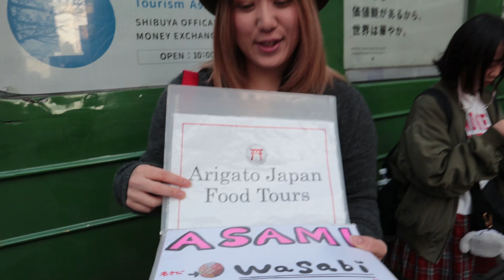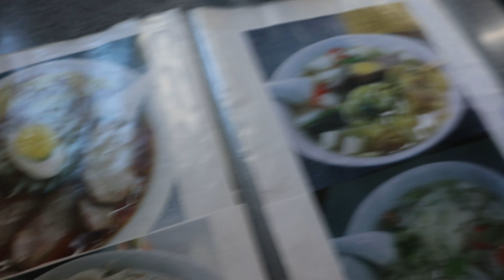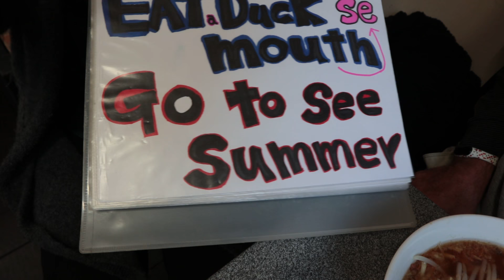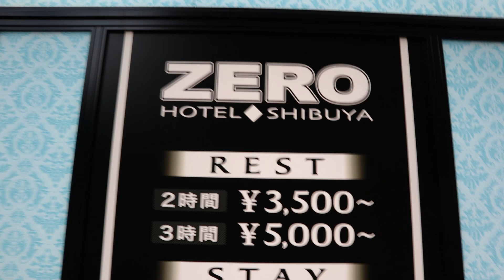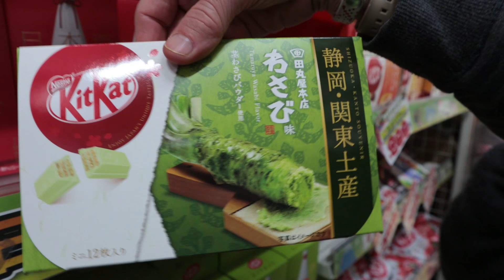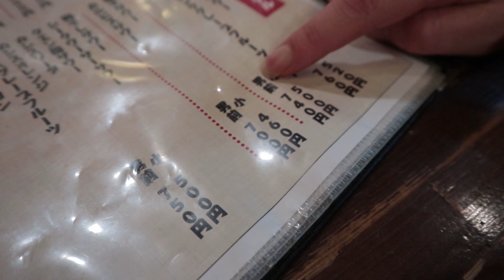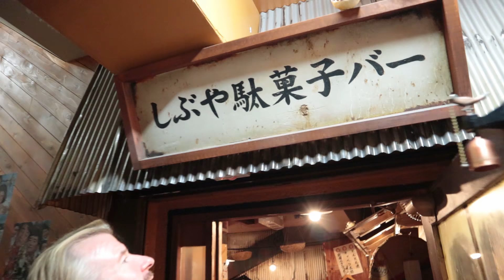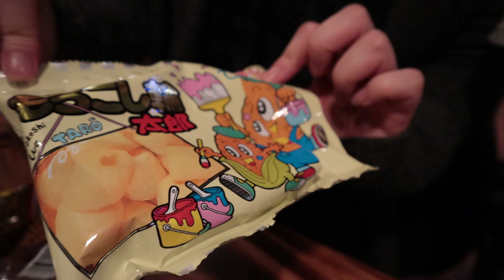TOKYO MEGA FOOD TOUR 2 - Eric Meal Time #332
Thanks so much to my guide Asami & Arigato Food Tours for introducing me to amazing food & drink in Japan that I never would have found on my own.
I'm giving away three Get Some Snack Packs.  Comment on this video for your chance to WIN.  Three winners will be announced in the next Eric Meal Time episode.  See contents of Snack Pack Prize
Winners of Snack Packs from the last video:
1. Kim Johnson
2. Tipper 1941
3. C German B
►Join Team Get Some:
- See the reward levels for your Support.  Thanks to ALL Patrons for your donations & special thanks to Johnny Cearley & Jesse Moses for TOP tiers of support.
 ✧Upload Schedule - 3 times a week:  ✧Eric Meal Time: Wednesday & Saturday  ✧Mystery video: Monday